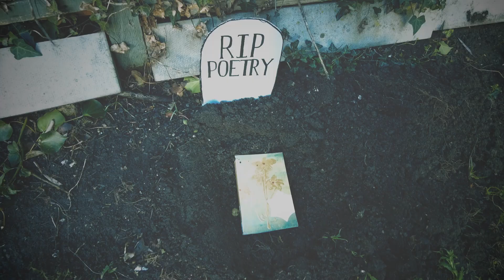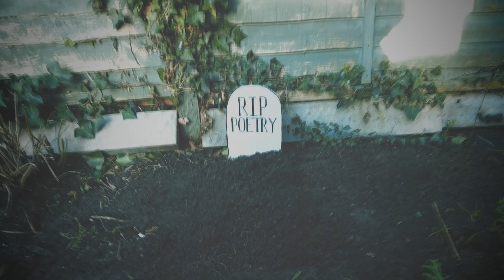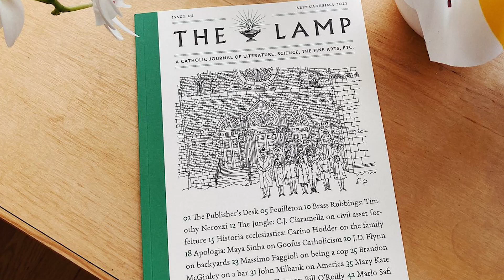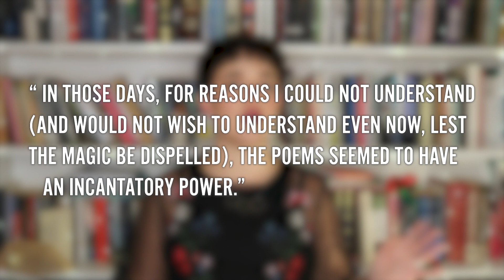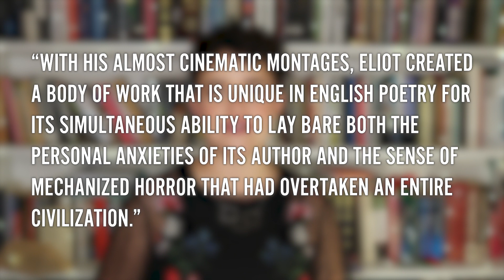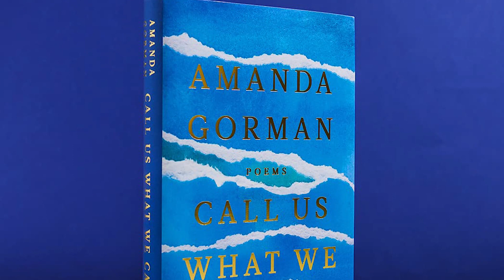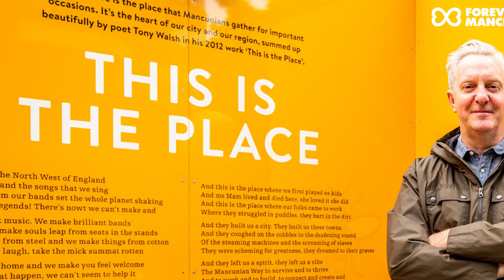Poetry is Dead (Again)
Buy my book:
Poetry isn't Dead You're Just Not reading Widely Enough
According to Matthew Walther in his Op Ed for the New York Times Poetry is Dead, in fact it died 100 years ago with T.S. Eliot. In this video, I summarise his article, tell you why I think he is wrong, and give some recommended reading to reaffirm your faith in the life of poetry over the last century

Recommended reading:
3. Seamus Heaney
4. Sylvia Plath
5. Danez Smith
6. Joelle Taylor
7. ME

00:00 - Funeral
01:28 - Intro
03:23 - About Matthew Walther
06:29 - My Summary of the Article
12:14 - Why I think He is Wrong
20:22 - Recommended Reading
25:26 - Conclusion